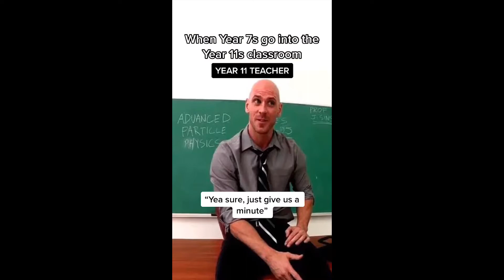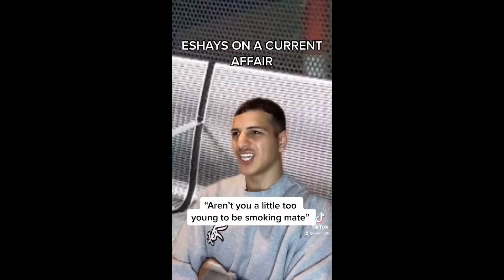yianni2k eshayyy bah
or
brock.033